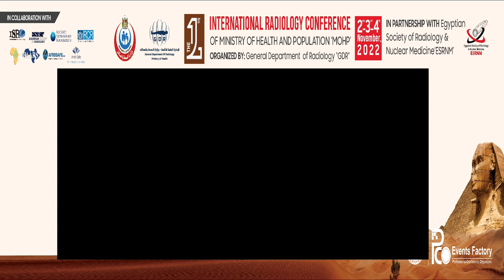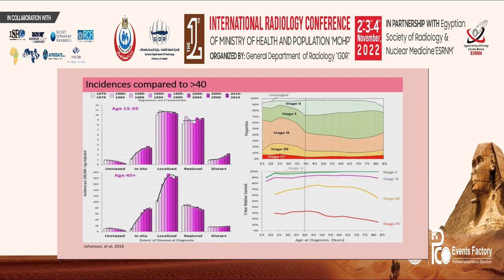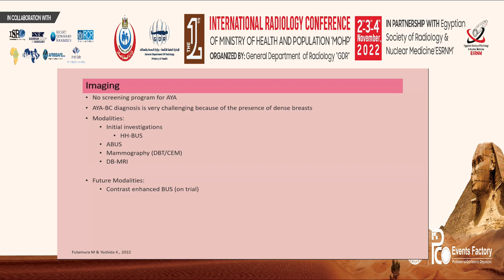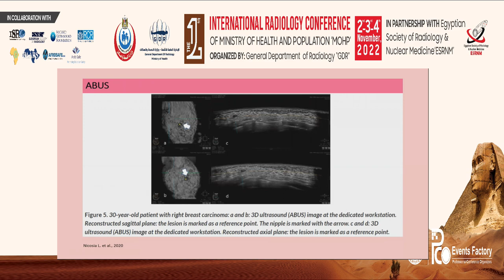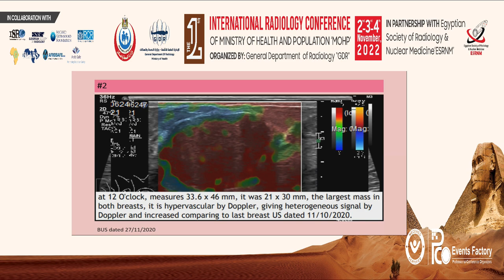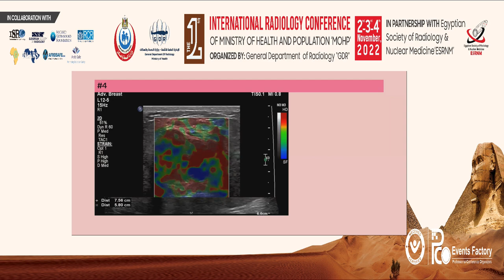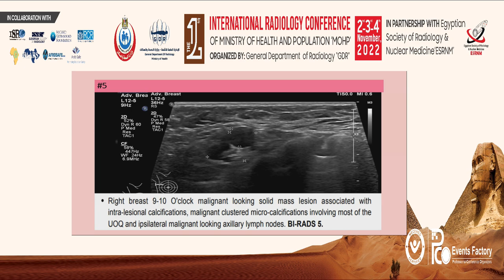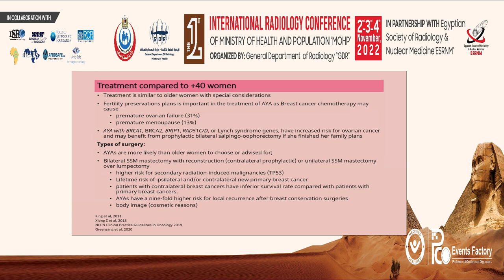Breast Cancer in Young Women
Prof. Menna Shaher

The 1st International Radiology Conference of Ministry of Health & Population
’MOHP’
Organized by: General Department of Radiology ‘GDR’
in collaboration with:
International Society of Radiology ‘ISR’
European Society of Radiology ‘ECR’
Royal College of Radiologists ‘RCR’
African Society of Radiology ‘ASR’
Pan Arab Association of Radiological Societies ‘PAARS’
AFROSAFE and ARABSAFE
2-3-4 November, 2022
Cairo, Egypt